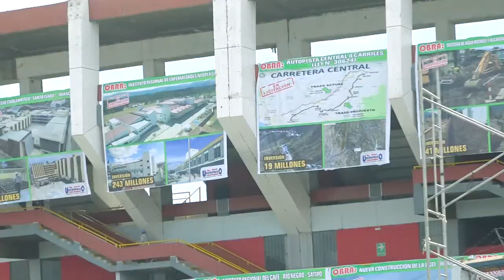VIDEO AUDIENCIA 2017